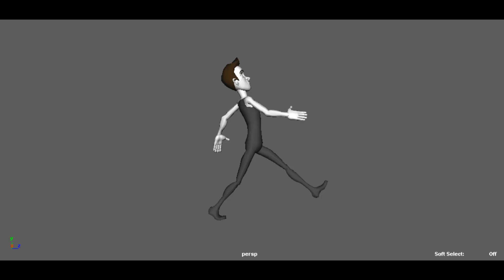Walk animation (blocking)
for 3D Animation 2